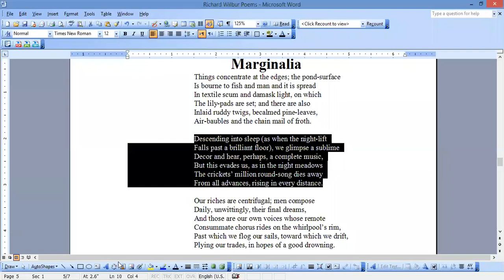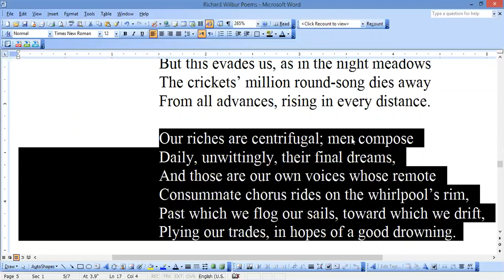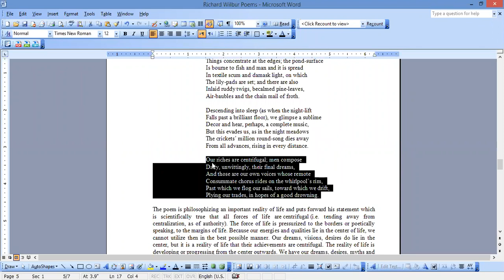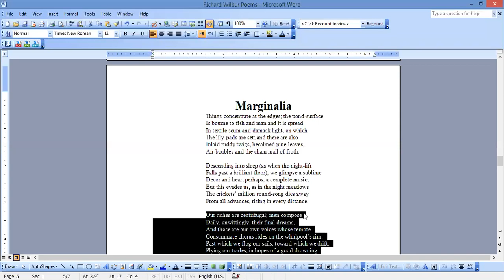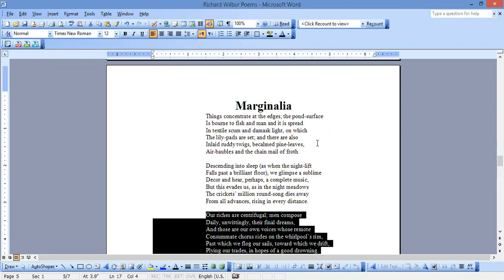Richard Wilbur: Marginalia P-II Lecture 8